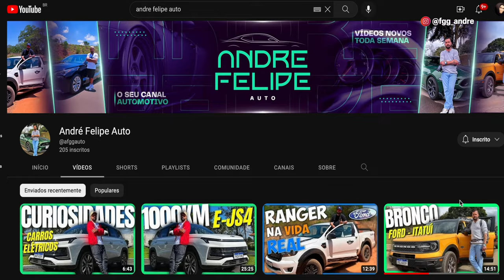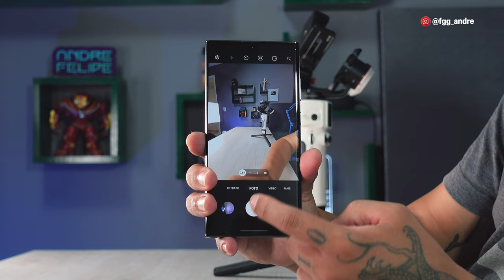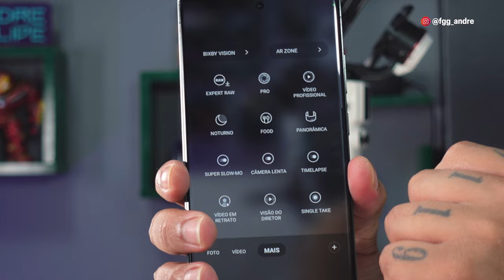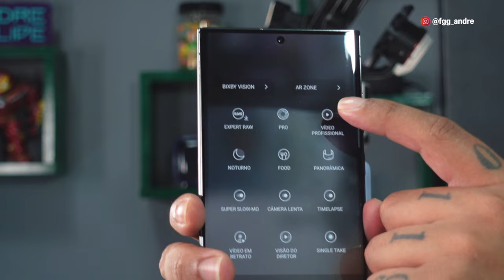GALAXY S23 ULTRA + CRANE M3 uma COMBINAÇÃO PROFISSIONAL 😱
👨🏻‍💻 Edição: @du.eedit